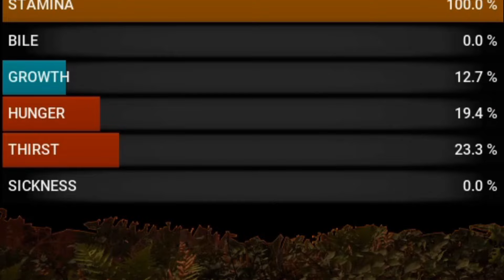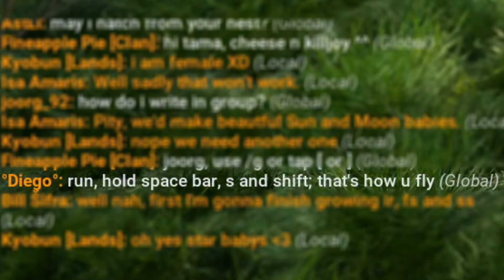Ku ingin terbang bagai naga - Day of Dragons Indonesia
yang gue pengen cuma bisa terbang bagaikan naga yang lain